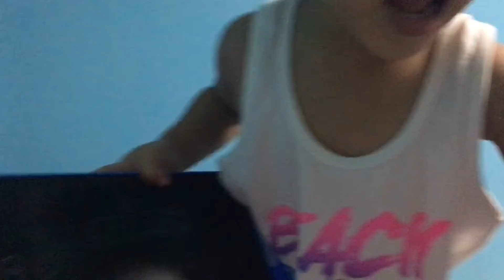Marky's Video2 compiltion 2021